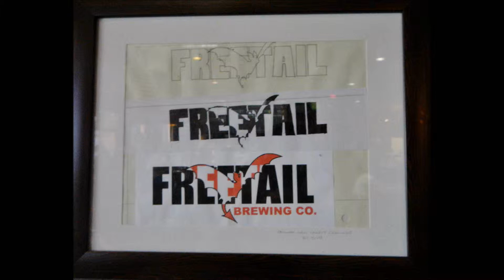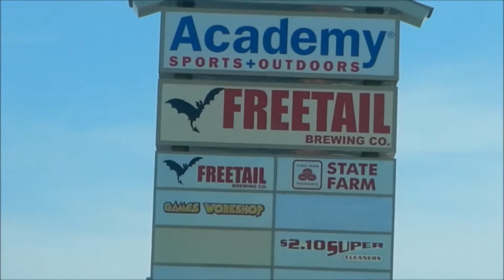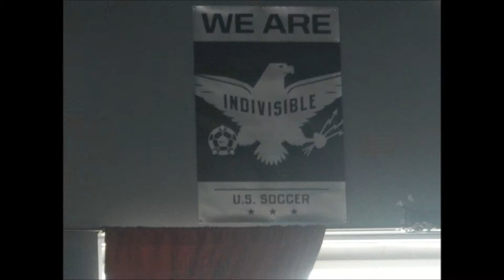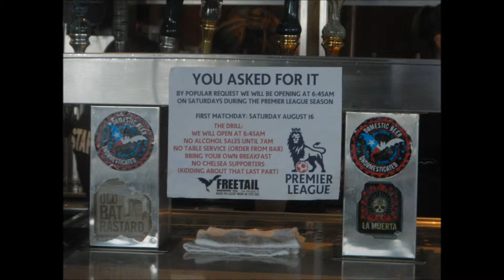Freetail Brewery, NW SATX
Our first visit to Freetail Brewery, named after the Mexican freetail bat and located in the neighborhood where I grew up.